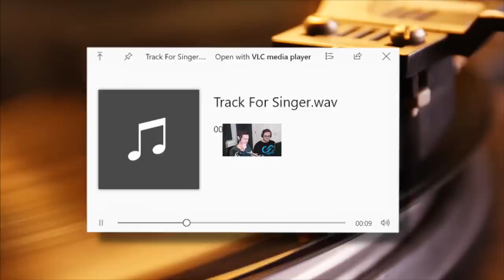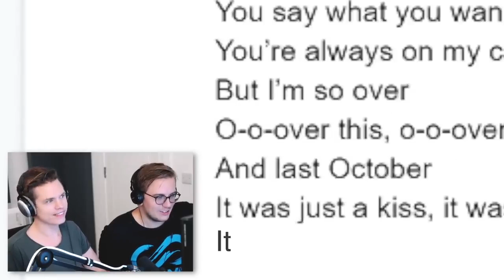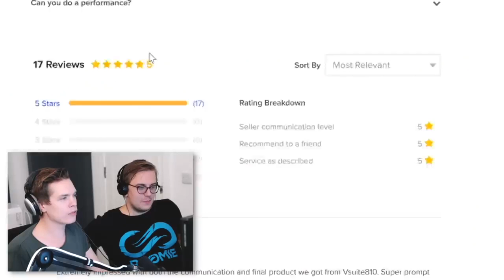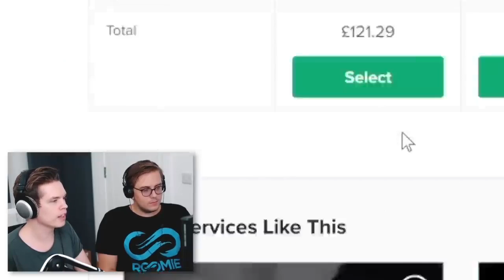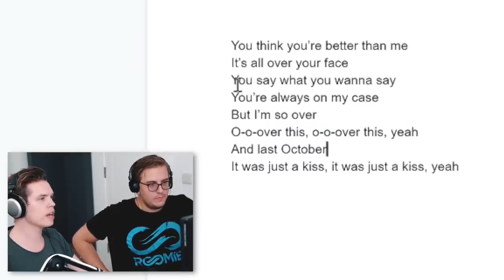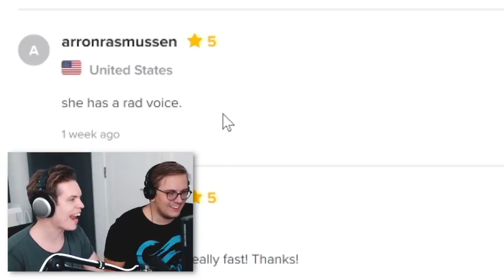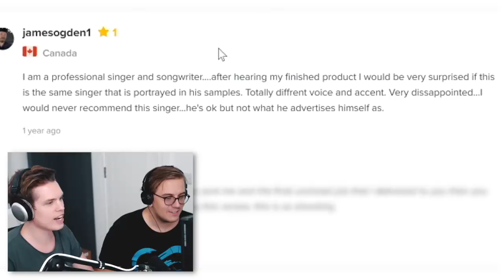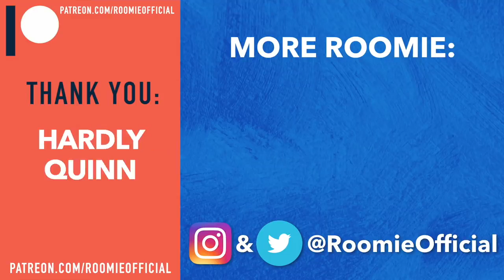I Paid Singers on Fiverr to Record My Song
I paid different singers to finishing writing and record my song. I provided the music track and lyrics but NO melodies.